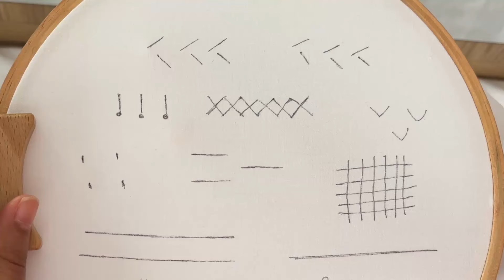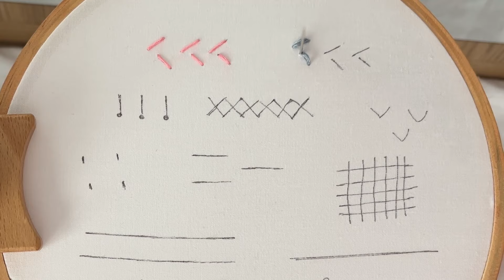Hand Embroidery for Beginners || 10 basic embroidery stitches by minute made needle craft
in this video you will learn 10 Basic hand embroidery stitches. this video is for Absolute beginners. Stitches include this video

What you'll learn:
🌹 Crafting the elegant Woven Rose.
✂️ Perfecting the Split Stitch.
💖 Seamless the Satin Stitch.

Materials you'll need:

Embroidery hoop
Cotton or linen fabric
A palette of embroidery floss
Needle & scissors
Pencil or water-soluble marker for sketching

Join me as I guide you step by step, ensuring you master each technique and create a beautiful piece of art. Feel free to customize the design with your favorite colors and personalize it as your heart desires.

Happy stitching!

Puntos Básicos de Bordado
मूल बुनाई सिलाई
মৌলিক বুনানী সেঁচা
ਬੁਨਾਈ ਦੇ ਮੂਲ ਸਟਿੱਚ
Points de Broderie de Base
Grundlegende Stickstiche
Punti Base del Ricamo
Pontos Básicos de Bordado
Basis Borduursteken
Основные стежки вышивки
基础刺绣针法
刺しゅう基本ステッチ
자수 기본 스티치
அடித்ததின் அடிப்படை கோழுத்துக்கள்
మూలం ఎమ్బ్రాయ్డరీ స్టిచ్లు
 मूल बुनणी सिलणे
ಮೂಲ ಬೆಸಿಕ್ ಸ್ಟಿಚ್ಸ್
મૂળ બેસિક સ્ટિચેસ
അടിസ്ഥാന എമ്ബ്രോയ്ഡറി സ്റ്റിച്ചുകൾ

Stem Stitch
Embroidery stitches
Basic embroidery
Embroidery tutorial
Stitching techniques
Hand embroidery
DIY embroidery
Embroidery for beginners
Stitch tutorial
Needlework
Thread stitching
Embroidery how-to
Needle and thread
Embroidery demonstration
Easy embroidery stitches
Learn embroidery
Beginner embroidery
Embroidery step by step
Embroidery lessons
Embroidery patterns
Stitching tips
Needlework tutorials
Embroidery crafts
Simple stitches
Stitching basics
Embroidery techniques
Hand stitching
Stitching for beginners
Embroidery project
Stitching for dummies
Sewing embroidery
Embroidery stitches guide
Basic stitching
Embroidery ideas
Creative embroidery
Embroidery artwork
DIY stitching
Embroidery designs
Crafty stitches
Thread embroidery
Step-by-step stitching
Embroidery video tutorial
Needlework basics
Stitching inspiration
Embroidery for crafters
Embroidery for art
Embroidery techniques for beginners
Embroidery tips and tricks
DIY embroidery projects
Embroidery DIY tutorial
Hand embroidery basics
Embroidery for fabric art
Simple embroidery tutorial
Stitching DIY
Embroidery stitch library
Creative stitching
Easy stitching techniques
Hand stitch tutorial
Basic hand embroidery
Embroidery guide
Stitching art
Embroidery for decoration
Embroidery for clothing
Stitching fabric
Embroidery crafts for beginners
DIY embroidery art
Embroidery pattern tutorial
Needlework ideas
Embroidery for home decor
Embroidery for fashion
Stitching for artistic expression
Embroidery stitch how-to
Embroidery tutorial for beginners
Embroidery basics for newbies
Embroidery for creative projects
Stitching techniques for DIY
Embroidery video guide
Embroidery tips for starters
Simple embroidery ideas
Hand embroidery for beginners
Basic embroidery patterns
DIY stitching ideas
Embroidery for artistic endeavors
Embroidery inspiration
Stitching step by step
Embroidery how-to guide
Easy hand embroidery stitches
Stitching for fabric art
Embroidery for personalized gifts
Embroidery for home crafting
Hand embroidery tips
Beginner-friendly embroidery
Embroidery stitching techniques
Stitching tutorials for beginners
DIY embroidery techniques
Hand embroidery projects
Embroidery for hobbyists
Embroidery for creative expression
Stitching for textile art
DIY embroidery inspiration
Embroidery for beginners YouTube tutorial
Backstitch
Running stitch
Split stitch
Stem stitch
Satin stitch
French knot
Chain stitch
Lazy daisy stitch
Chain stitch
Feather stitch
Blanket stitch
Cross stitch
Seed stitch
Buttonhole stitch
Herringbone stitch
Fly stitch
Bullion knot
Whipped backstitch
Whipped running stitch
Pistil stitch
Couching stitch
Long and short stitch
Fly stitch
Fern stitch
Cretan stitch
Scroll stitch
Coral stitch
Zigzag chain stitch
Open chain stitch
Raised fishbone stitch
Woven wheel stitch (also known as spider web stitch)
Closed fly stitch
Knotted loop stitch
Cast-on stitch
Raised stem band
Detached buttonhole stitch
Pistil stitch
Rosette chain stitch
Coral knot stitch
Oyster stitch
Drizzle stitch
Rope stitch
Plaited stitch
Double feather stitch
Cast stitch
Raised chain band
Double chain stitch
Bullion stitch flower
Blanket stitch flower
French knot flower
Lazy daisy flower